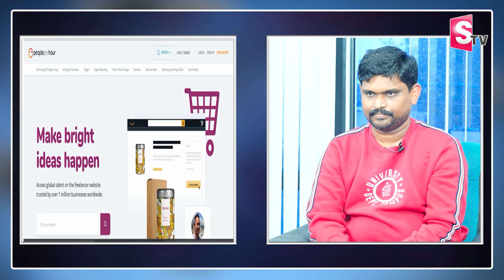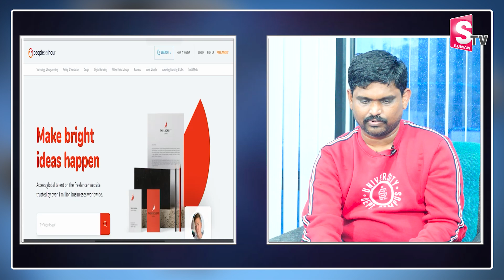Sai Ramesh : Fiverr. || Earn 25000 In Just One Week Work || Copy Paste Freelance Work || MC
Watch ►SSai Ramesh : Fiverr. || Earn 25000 In Just One Week Work || Copy Paste Freelance Work || MC